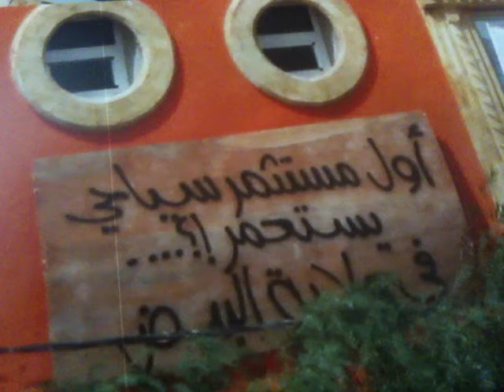Son Hotel lui mème a été réalisé sans permis de construire.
Le propriétaire de l'Hotel de Bougtob qui a réalisé , derrière l'Hotel des constructions illicites et un forage de façon également iillicite aux dépens de 2000 m2 de terres relevant du patrimoine forestier s'est permis , au lendemain de la démolition des ses constructions illicites d'afficher ceci sur son Hotel.

Demandez lui si l'Hotel lui même a été réalisé avec un permis de construire.

Quelle arrogance .